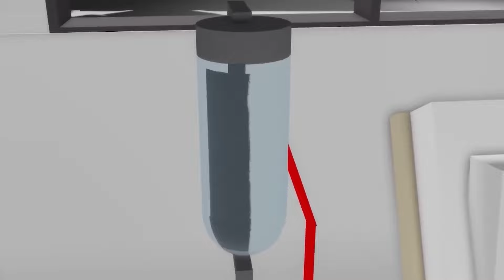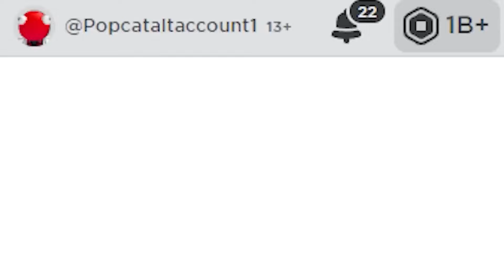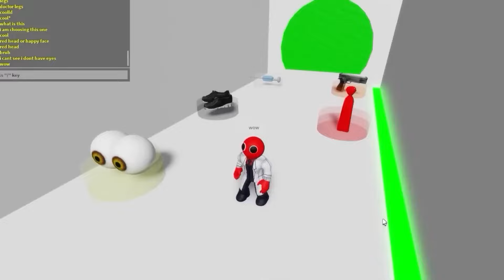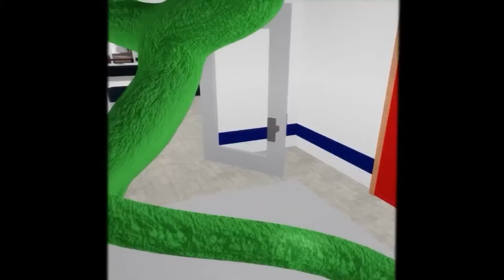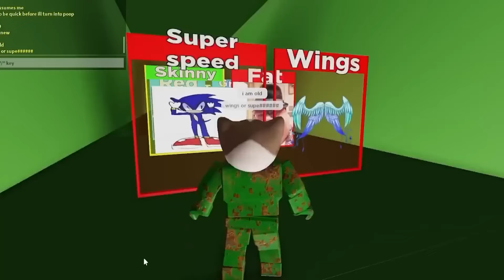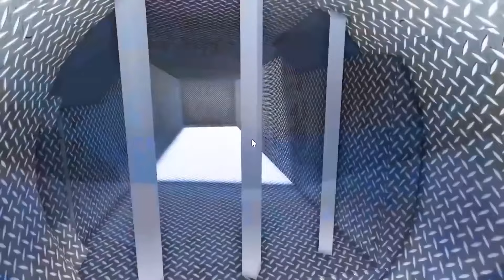LA TRISTE VIDA DE SHIN SONIC... 😭😭😭